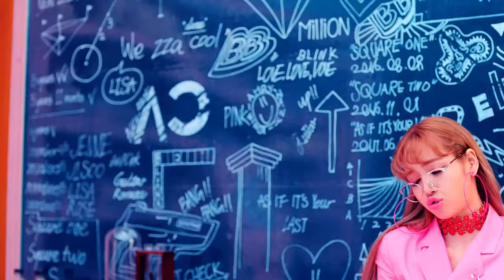BLACKPINK - ‘뚜두뚜두 (DDU-DU DDU-DU)’ M/V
BLACKPINK - 뚜두뚜두 (DDU-DU DDU-DU)

착한 얼굴에 그렇지 못한 태도
가녀린 몸매 속
가려진 volume은 두 배로
거침없이 직진
굳이 보진 않지 눈치
Black 하면 Pink
우린 예쁘장한 Savage
원할 땐 대놓고 뺏지
넌 뭘 해도 칼로 물 베기
두 손엔 가득한 fat check
궁금하면 해봐 fact check
눈 높인 꼭대기
물 만난 물고기
좀 독해 난 Toxic
You 혹해 I`m Foxy
두 번 생각해
흔한 남들처럼 착한 척은 못 하니까
착각하지 마
쉽게 웃어주는 건 날 위한 거야
아직은 잘 모르겠지
굳이 원하면 test me
넌 불 보듯이 뻔해
만만한 걸 원했다면
Oh wait til’ I do what I do
Hit you with that
ddu-du ddu-du du
ddu-du ddu-du du
지금 내가 걸어가는 거린
BLACKPINK 4 way 사거리
동서남북 사방으로 run it
너네 버킷리스트
싹 다 I bought it
널 당기는 것도 멀리 밀치는 것도
제멋대로 하는 bad girl
좋건 싫어하건 누가 뭐라 하던
When the bass drop
it’s another banger
두 번 생각해
착각하지 마
넌 불 보듯이 뻔해
Hit you with that ddu-du ddu-du du
What you gonna do
when I come come through
with that that uh uh huh
뜨거워 뜨거워 뜨거워 like fire